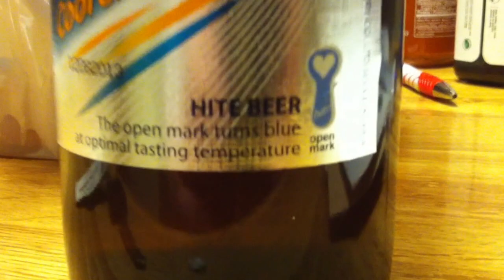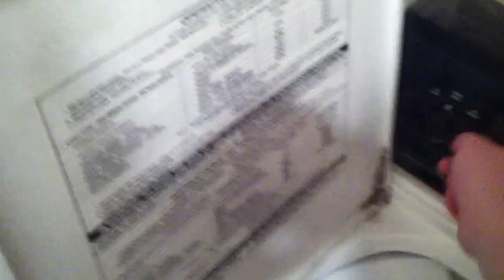Hite - Cool & Fresh 4.5 alc/vol 640ml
Saw this and want to try so i did!!! gotta love freedom of choice of course slammed a Colt 45 afterwards